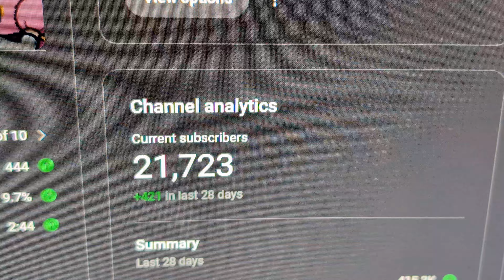I've officially got Sonic X shadow generations on my PlayStation 5!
I'm going to live stream the game on Friday